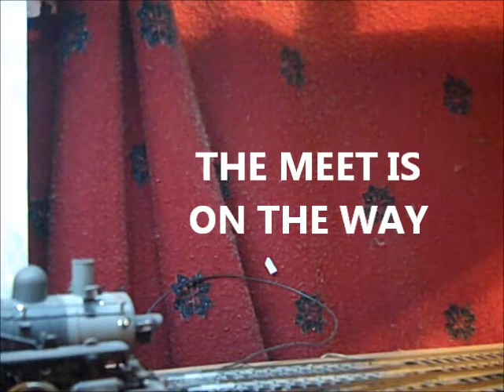A DAY WITH THE MSRL 2 6 0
the steam locomotive you to about to see is a msr no as 45 a 2-6-0 mogol and the other is a msr no as 111 a 4-8-4 gs-4 the comet light and also a bonies clip of a new shortline railroad